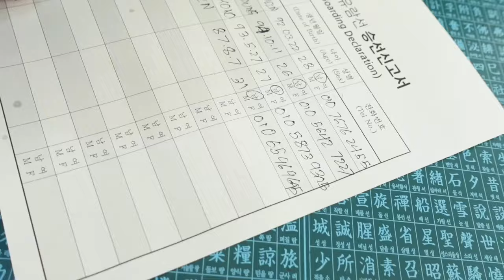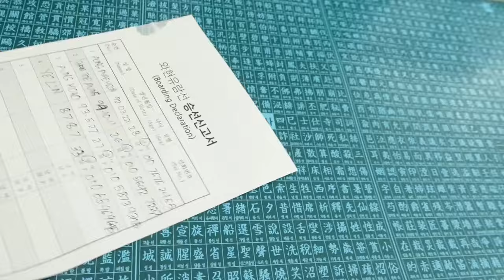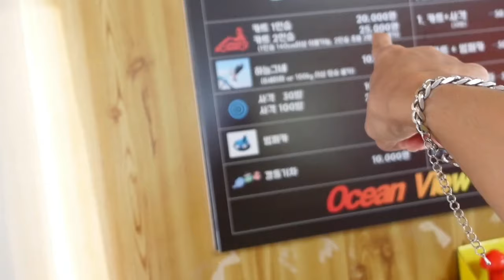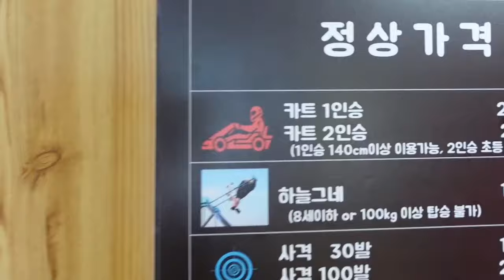The blue city လို့​ခေါ်တဲ့ တောင်ကိုရီးယားက ဂေါ်ဂျယ်မြို့ လေး အလည်အပတ်သွားတဲ့ Vlog အပိုင်း၂ပါ။